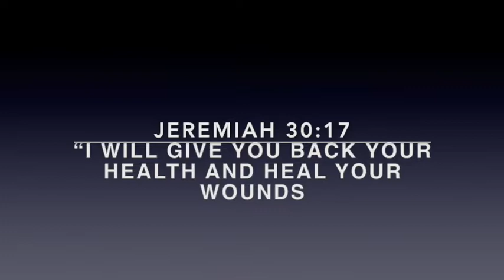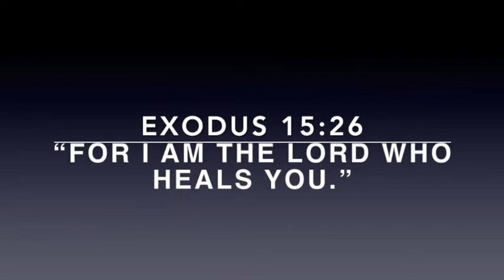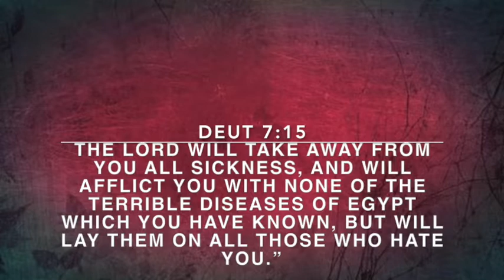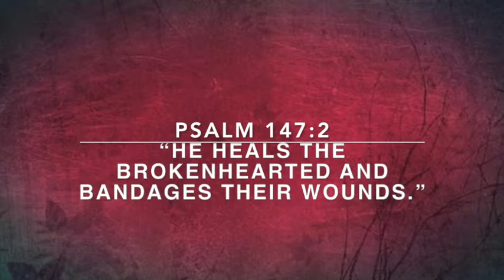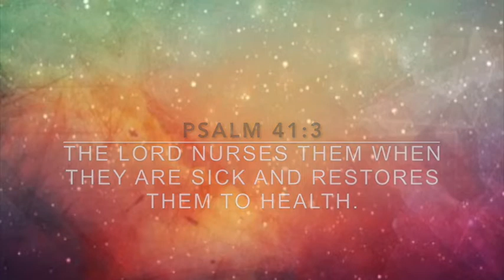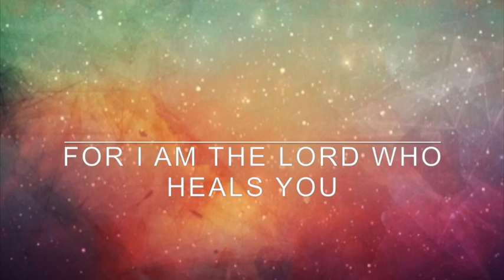MIRACLE WORKER ! YAHWEH ! Healing worship EP 1